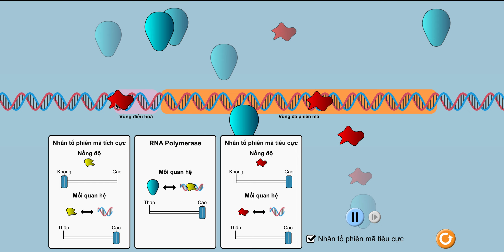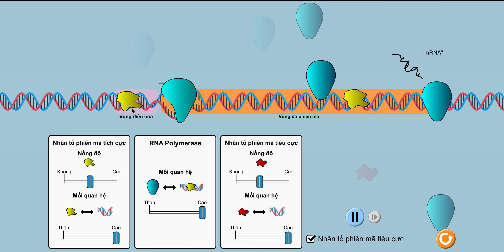Tổng hợp mRNA và vai trò của vùng điều hoà